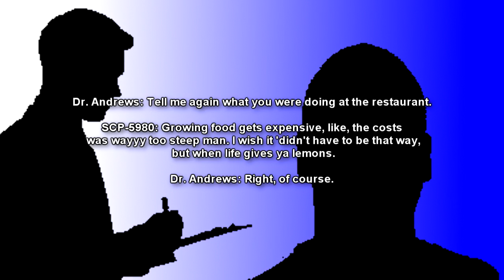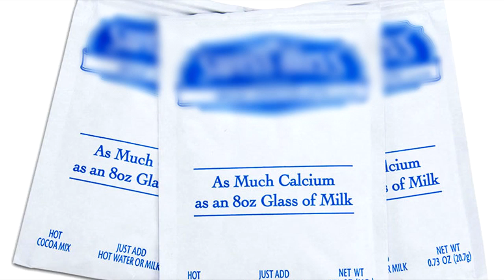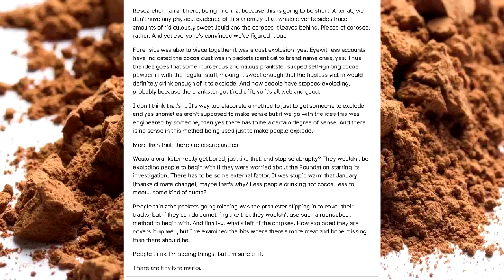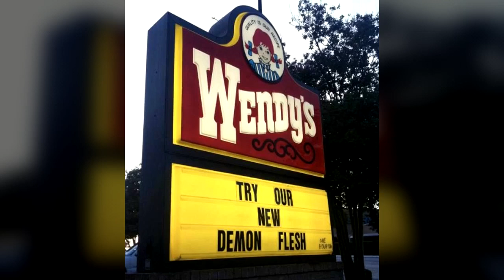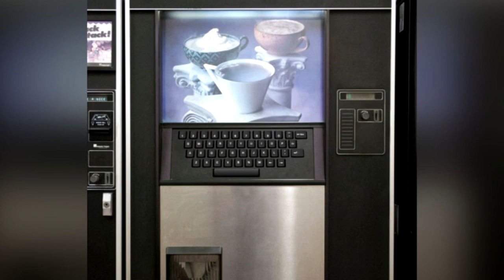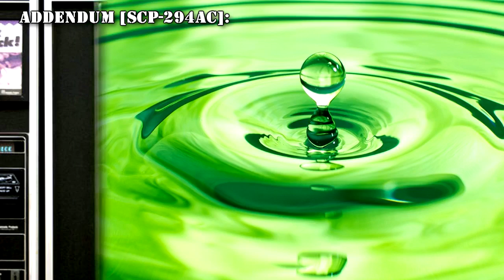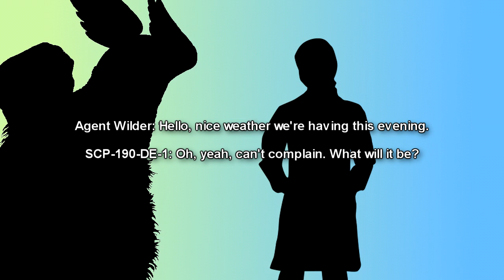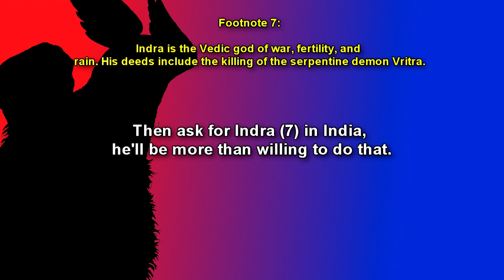Food and Drink SCP stories Compilation 🍕🍴🍸 #1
This is a SCP Foundation compilation of several food and drink SCPs from the SCP wiki, narrated by Eastside Steve of Eastside Show SCP!

Table of Contents:
00:00 SCP-5980 A King Fit For a Feast
05:28 SCP-4252 Beans and Betrayal
20:23 SCP-1622 Cheese with Expensive Tastes
29:41 SCP-2915 Frostee Flesh
31:16 SCP-294 The Coffee Machine
46:21 SCP-190-DE Thor, God of Kebab